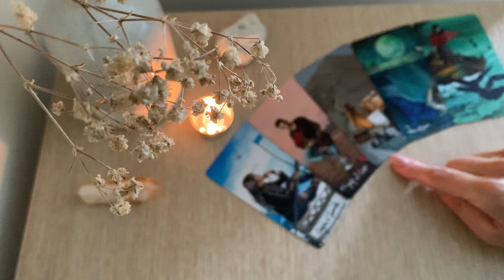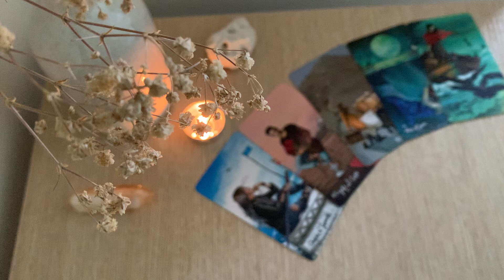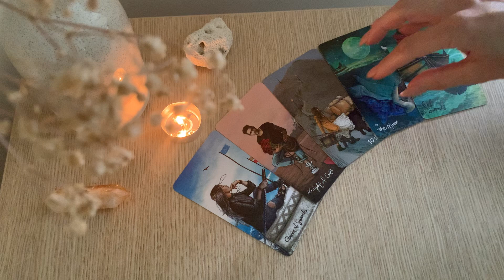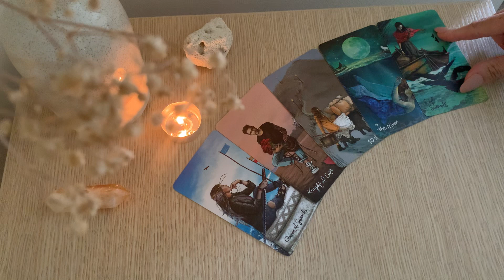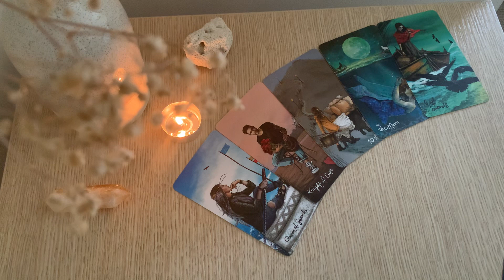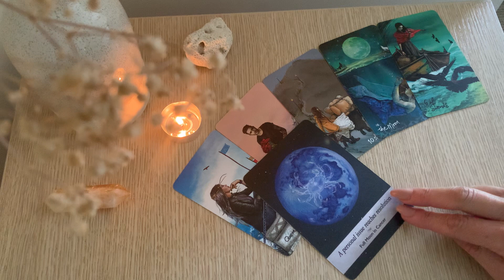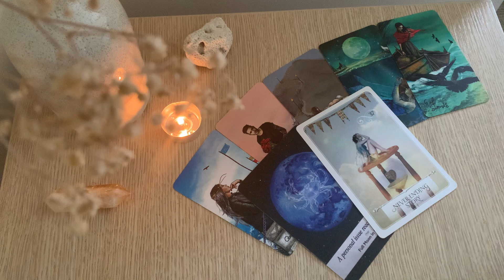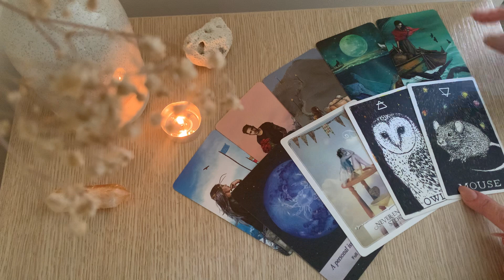PISCES || A MID MONTH BONUS MESSAGE! June 2021